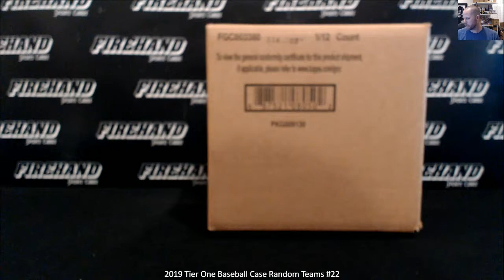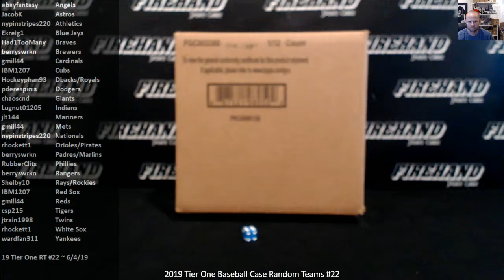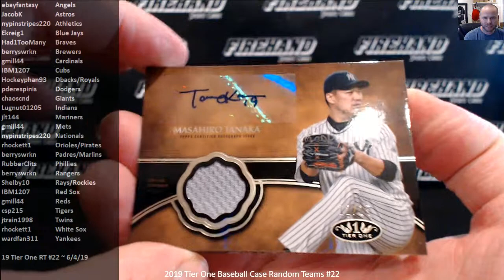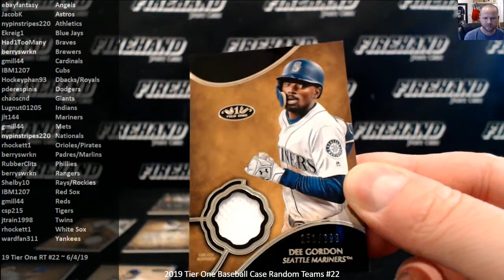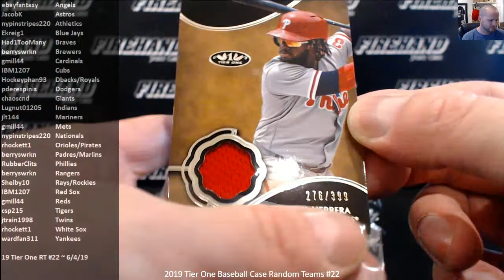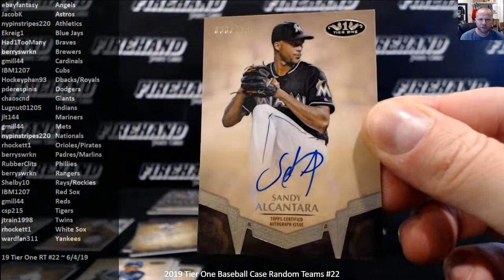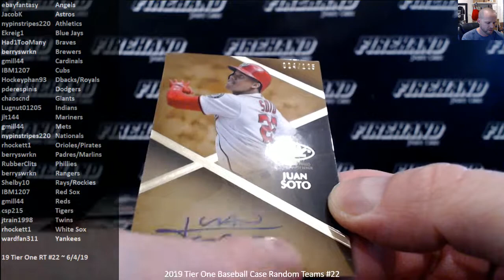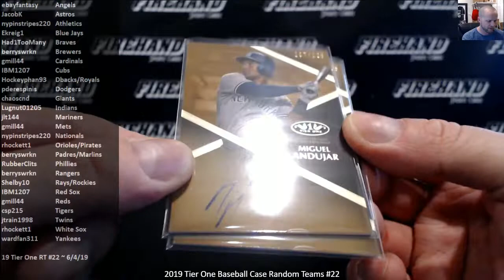2019 Tier One Baseball Case Random Teams #22 ~ 6/4/19